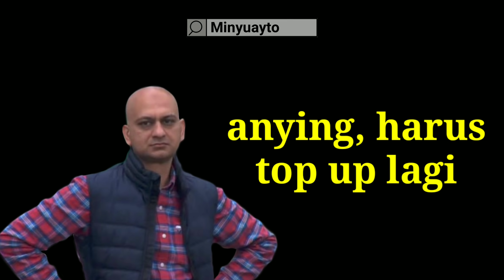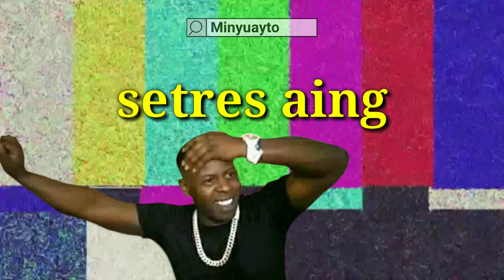Bug Vector Penyu | Garena Free Fire Indonesia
untung aja bug vektor sekarang udah dihapus yah, kalo belum mungkin udah demo gw :v